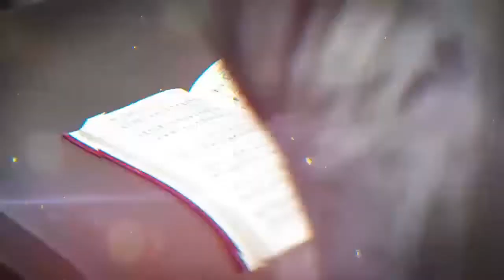¿Cuál es el Propósito de la Iglesia? (Predicación Bautista Fundamental)